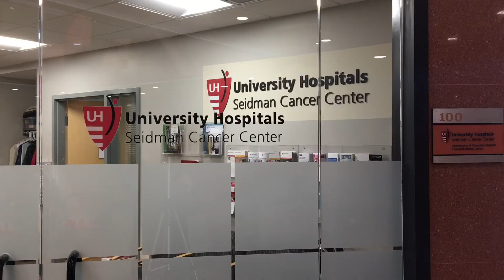Fincher Transfusion 2019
Glinda Dames-Fincher has been receiving blood transfusions almost her entire life.  She lives with sickle cell disease, and advocates for blood donations.